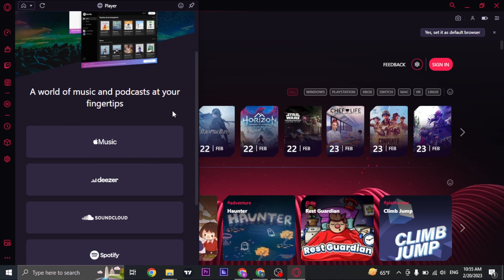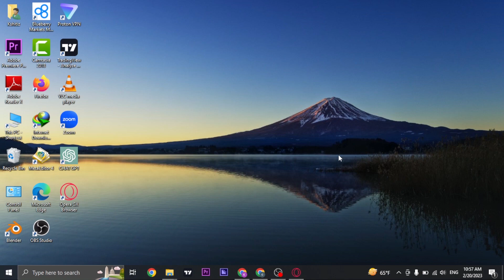How To Add Spotify To Opera GX Sidebar 2023 | Spotify Tutorial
Learn  how to add Spotify to opera GX sidebar and get the best of both worlds. Add Spotify to opera GX sidebar and enhance your gaming and music experience.

In this tutorial, we'll show you how to add Spotify to your Opera GX sidebar for uninterrupted music listening. Whether you're gaming or just browsing the web, having quick access to your music can enhance your experience. Follow our step-by-step guide to customize your Opera GX sidebar and add Spotify in just a few clicks. Tune in and start listening like a pro!